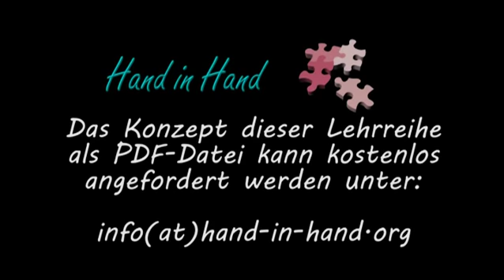Lasst uns der Erkenntnis Gottes nachjagen! (1/10) – Mein Volk kommt um aus Mangel an Erkenntnis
Lehrserie „Lasst uns der Erkenntnis Gottes nachjagen!“ von Hartwig Henkel
Teil 1/10: „Mein Volk kommt um aus Mangel an Erkenntnis“

Hand in Hand – internationaler Lehr- und Hilfsdienst

Ein umfangreiches Angebot von Lehrvorträgen, Predigten und Büchern von Hartwig Henkel und anderen Autoren sowie von russischem Lehrmaterial findet man auf der Website von Hand in Hand. Viele der Texte stehen kostenlos als Download zur Verfügung. Auch ein Gesamtverzeichnis aller lieferbaren Lehrbotschaften auf CD und DVD kann hier heruntergeladen werden.